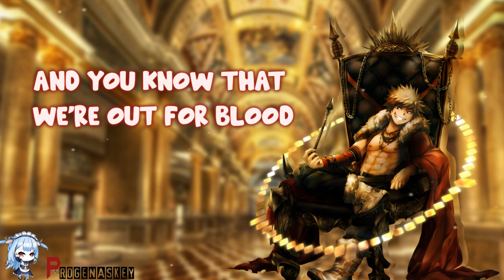Nightcore-Sam Tinnesz - Wolves feat. Silverberg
Title:Nightcore-Sam Tinnesz - Wolves feat. Silverberg

Track:Nightcore-Sam Tinnesz - Wolves feat. Silverberg

LYRICS
Won't see us comin'
Out the door before you even blink
Somethin' so cold-blooded
With a deep killer instinct

Don't look us right in the face
It's like starin' at a burnin' sun
Got teeth like razor blades
And you know that we're out for blood

We're out for blood!

(Oh-ooh)
Better run, better run
(Oh-ooh)
'Cause here it comes, here it comes
(Oh-ooh)

When the wolves come out to play!

Full moon is risin'
Oh, the hunger's burnin' like a flame
No use in hidin'
Oh, you're never gonna find escape

No mercy!
This fury!
Like a war machine, it keeps turning
No mercy, no mercy!

No mercy!
This fury!

 COPYRIGHTS:
This is only made for entertainment". LICENSES: If you don't want your art/song used
as fast as I can or to add your links etc.